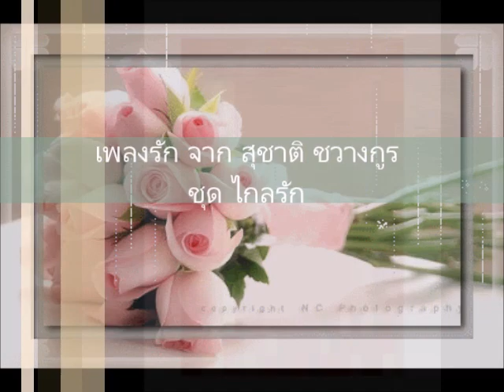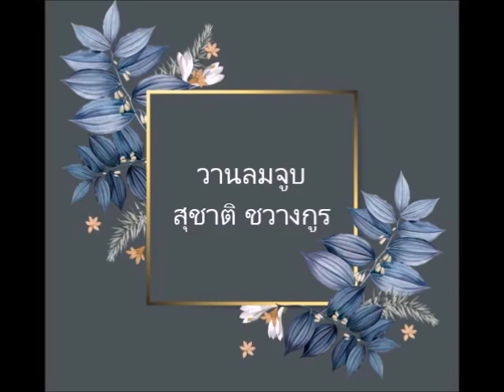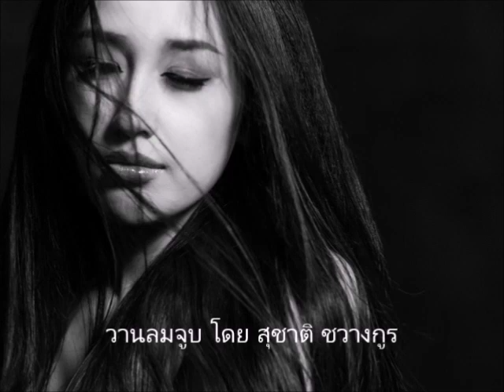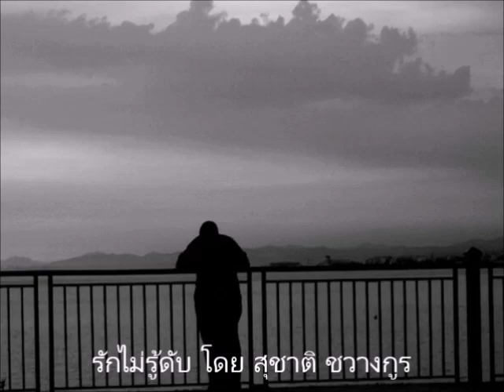เพลงรักจาก สุชาติ ชวางกูร ชุด ไกลรัก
ฟัง 3 เพลงติดต่อกัน
  1. ไกลรัก
  2. วานลมจูบ
  3. รักไม่รู้ดับ